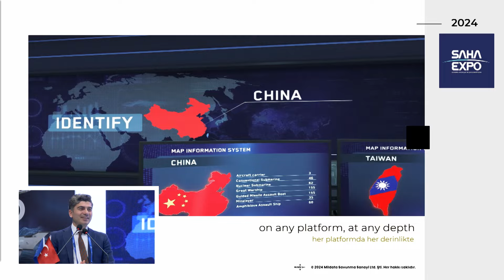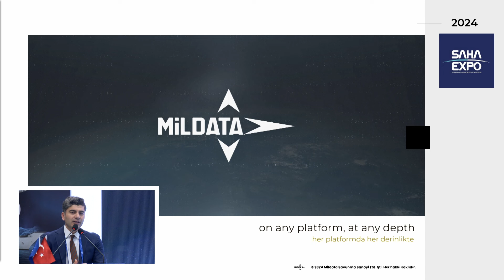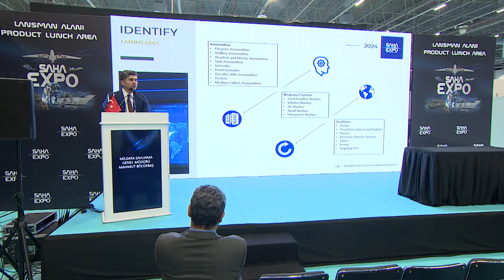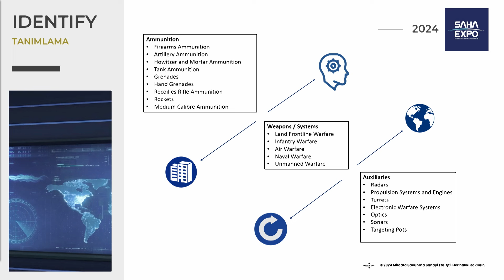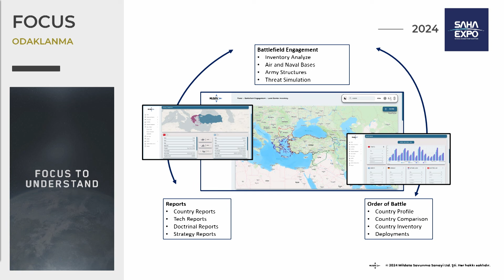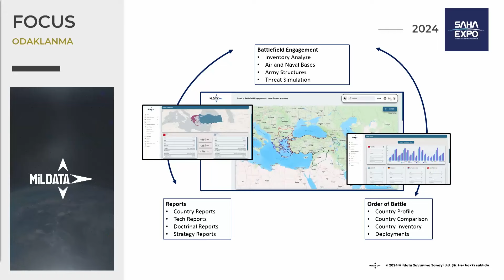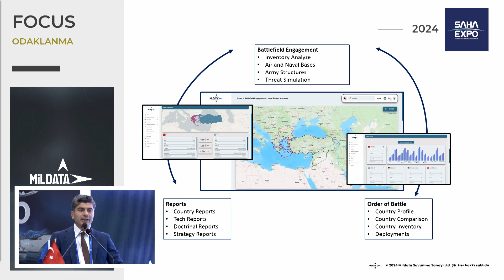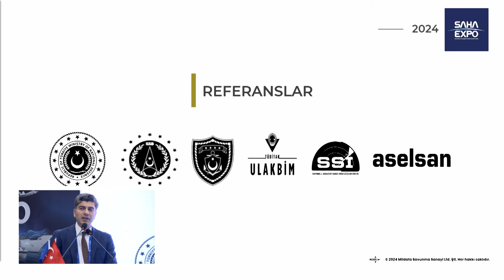Bilgiden Ziyade Doğrulanmış, Analiz Edilmiş, Kullanıma Hazır Bilgi Önemli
Mildata Genel Müdürü Mahmut Bölükbaş, SAHA EXPO'24 Fuarı'nda Military Big Data'yı tanıttı.